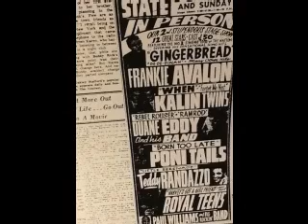I'll Not Be the One to Say Goodbye - The Royal Teens (1958)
Rare recording 1958
Lead vocals by Joe Villa